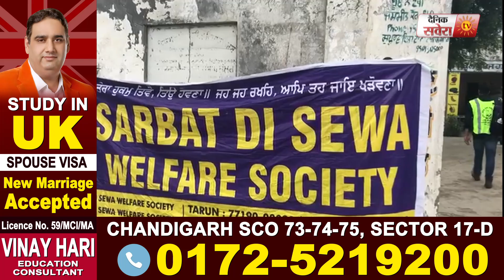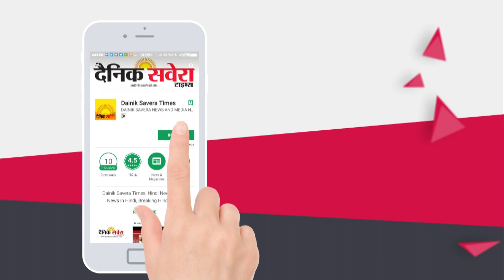Buraj Hasan में Dainik Savera की ओर से फ्री मेडिकल कैंप